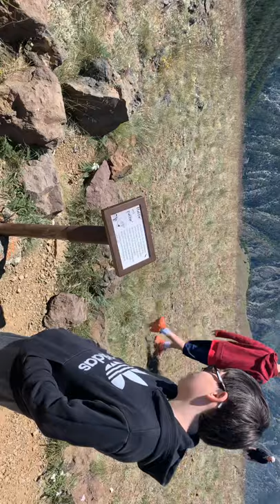Mount Howard adventure part 1